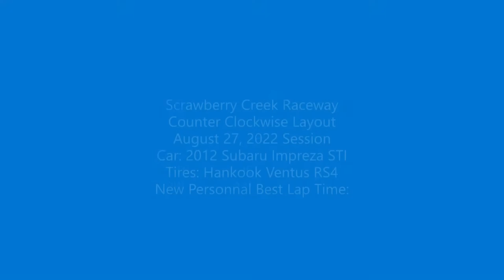Strawberry Creek Raceway August 27, 2022 Best Session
Open track day Strawberry Creek Raceway. Overcast and windy, but cooler than previous track days. Running new tires (Hankook Ventus RS4). Video from a different camera than previous. New personal best lap time of 2'01.224 (lap 3).